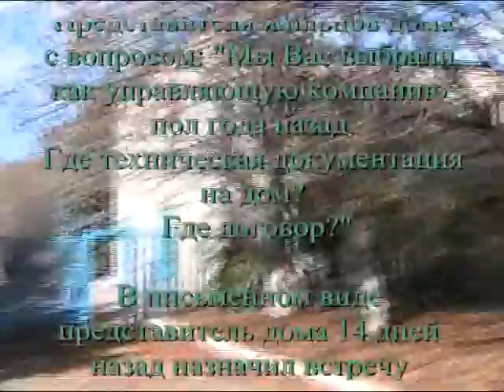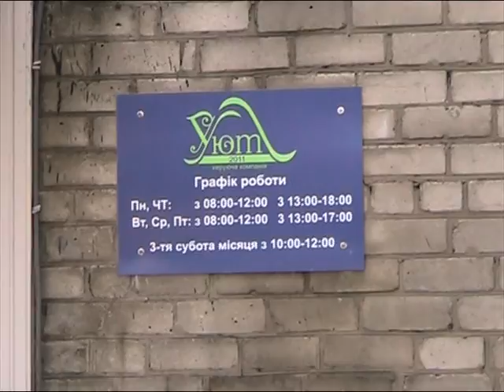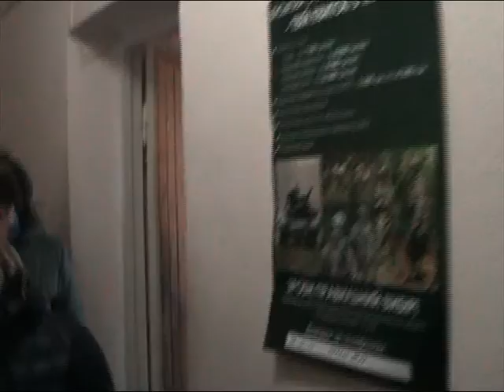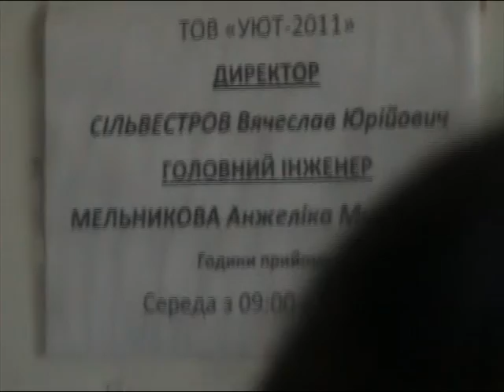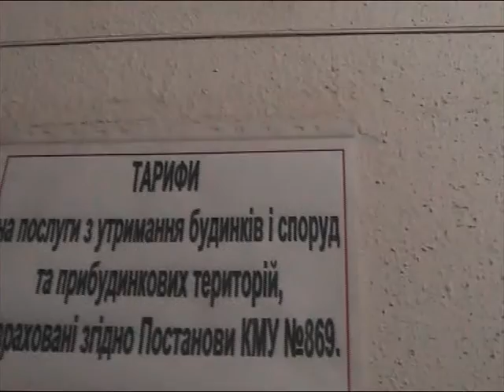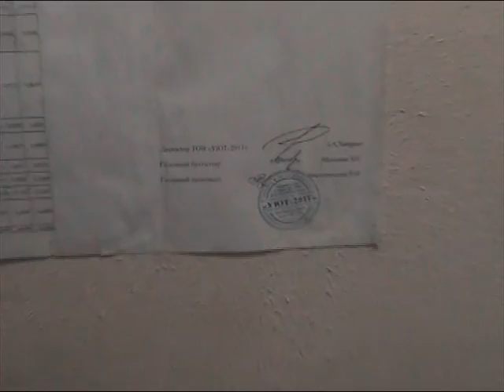Можно ли заключать договора с управляющими компаниями (Закон 417) Кривой Рог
В этом видео:

18.10.16
Визит в частную компанию
УЮТ-2011
Представителя жильцов дома
с вопросом: "Мы Вас выбрали как управляющую компанию пол года назад. Где техническая документация на дом? Где договор?"

В письменном виде представитель дома 14 дней назад назначил встречу руководителю данного предприятия.

Отношение к работодателям очень интересное:)
Внимательно слушайте ответы - этой наёмной компании :(
Ведут себя как паны с холопами!

По мнению уюта виновато государство. Интересно дать запрос в соответствующие государственные органы :)
Виноват закон 417,в  котором отсутствует типовой договор :)
Нет договора на управления с точки зрения юриста уюта.

19:01 директор уюта один, а тарифы висящие на стенке подписаны именем другого директора. Ответа нет :)
Жуть!.

Дальше не найдя ответа, как же заключить договор у уюта2011, мы пошли задавать вопросы частным компаниям.

Частная управляющая компания ООО "ЦентроБут", по телефону отвечает, что они работают нормально и заключили договора с 10-ю домами!

Другая частная управляющая компания ООО "Наш Дом", задаём вопросы учредителю

Моё личное мнение:
Уюту и другим монополистам выгодно не заключать договора и тянуть! То есть обслуживать на старых основаниях.
+ УЮТ-2011 ждёт типового договора от министерства, для того, чтоб их горисполком опять назначил монопольной управляющей компанией для всех домов, что не определились с формой самоуправления...

Так, что определяйтесь...
Или будет как и было...!!!
Возможно хуже по тарифам :(

ЖЭКов давно нет!
А  частник, особенно монополист имеет право назначать тарифы на своё усмотрение!

 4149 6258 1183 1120  (Савченко Сергей)